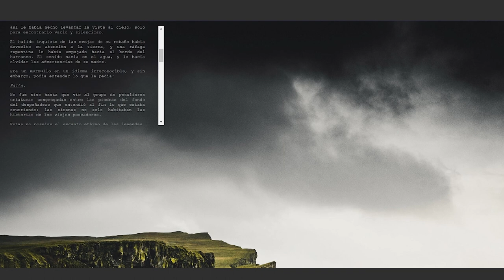Cae - Loren Pose Rivero